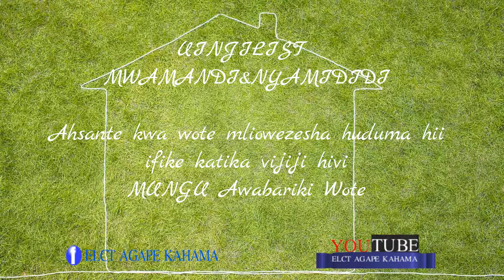MGANGA ANAE ISHI NA WATU ZAIDI YA MIA MBILI KUFANYIWA MAOMBI KATIKA UINJILIST WA NYUMBA KWA NYUMBA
MGANGA HUYO AMEKUA AKIFANYA KAZI ZA KIGANGA PAMOJA NA SHEKHE  WA KIISLAM NA KATIKA NGOME YAO,
 WAMEFUGA WATU ZAIDI YA 200.
KANISA LA KIINJILI AGAPE KAHAMA  LIMEFANYA UINJILIST WA NYUMBA KWA NYUMBA KATIKA VIJIJI TOFAUTI TOFAUT NA KUKUTANA NA  MGANGA HUYO NA KUMPIGA FIRE YEYE NA WATU WAKE WOTE.